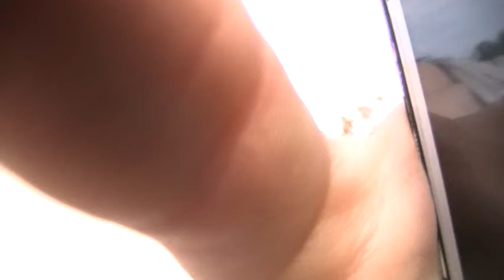On the way home (Joe stepped in mud)